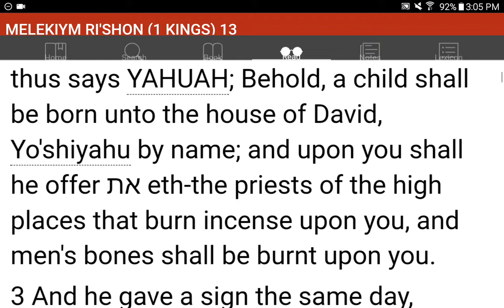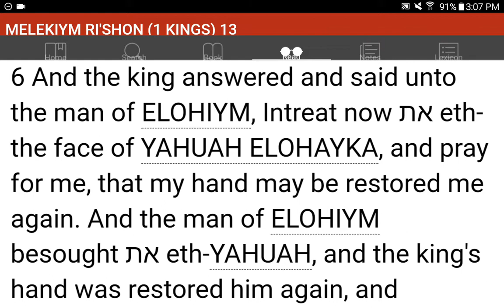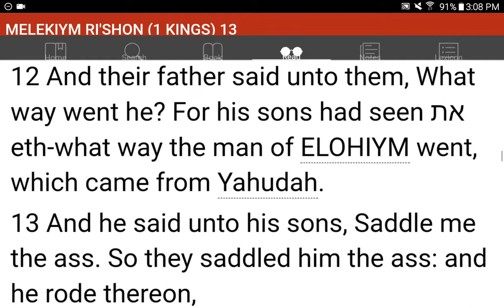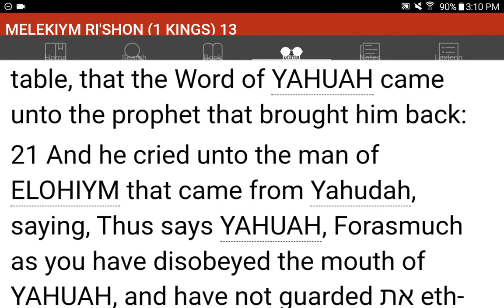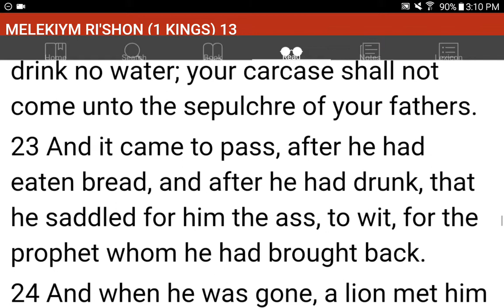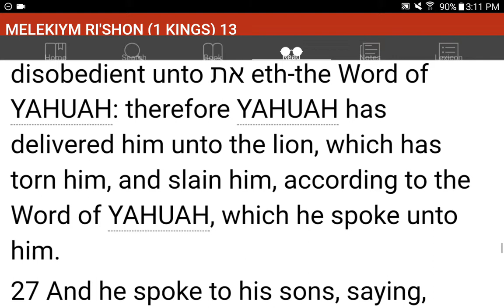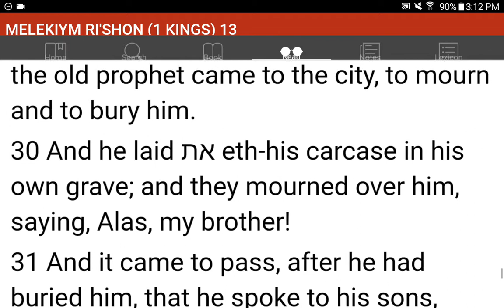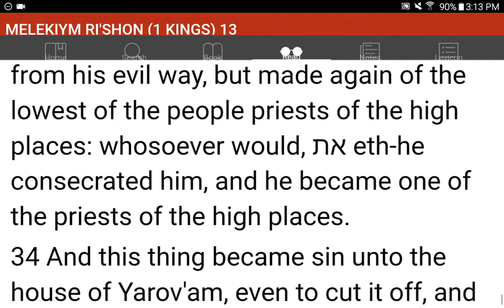💜h?™ "What's the MOST HELPFUL & SIMPLEST WAY that WORKS?"™ GIVE 1P/Month NOW! GCash